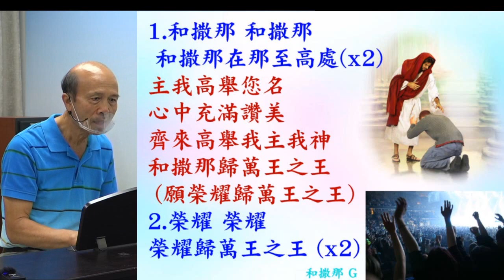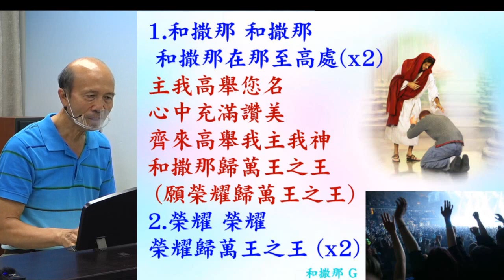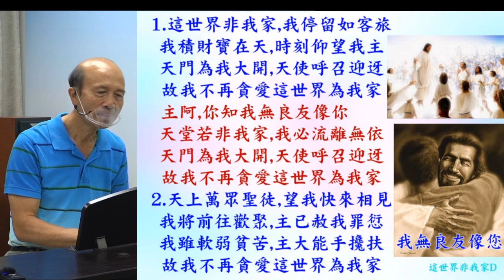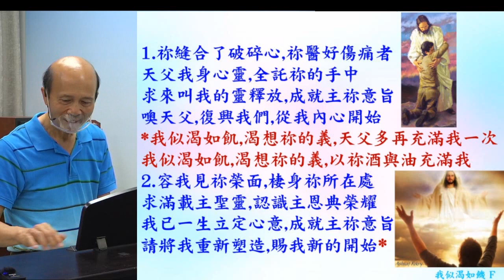葉牧師帶領敬拜帶領弟兄姊妹進入神強烈的同在 2022.11.20 (詩歌: 和撒那; 這世界非我家; 我似飢如渴; 主我緊靠你)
請肯定戶口名字是：Global Fire Missions Ministries Limited.

1. 與主的關係：怎樣建立與主相愛的關係，怎樣從主的愛得力，怎樣深信神的供應和計劃。
2. 處理生命：怎樣不被人、罪、負面思想情緒和潛意識、婚姻和生活的問題、和侍奉的問題影響。
3. 進入不同層次的侍奉：侍奉可以由簡單的生活見證，到建立別人的靈命，或進入策略性的侍奉。

《輕鬆得勝》的特色：
1. 一目了然：簡單知道怎樣處理和發揮生命。
2. 有實際可行的方法：我和很多人曾20年實際地應用。
3. 可以輕鬆喜樂地得勝：可以在恩典中輕鬆喜樂地處理任何問題，不需要在壓力下成長。因為耶穌的軛是容易的，而神喜悅我們任何真心的努力。
4. 活出《輕鬆得勝》並不太難：處理和發揮生命並不是遙不可及。